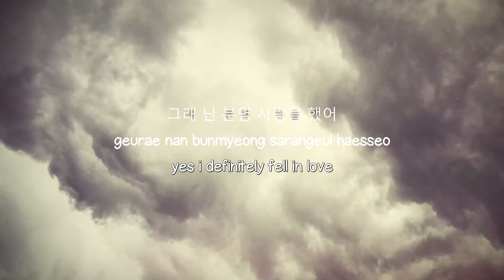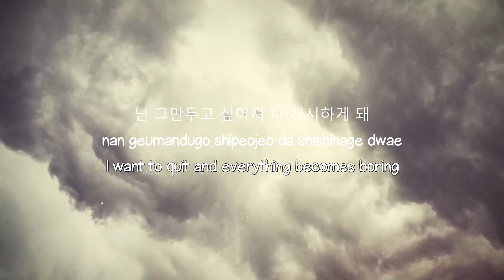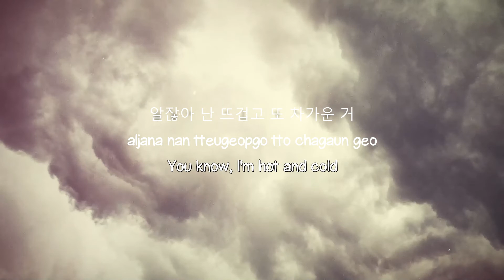Lay Low - YooA (Lyrics) 💢